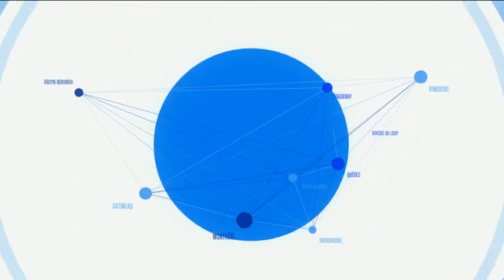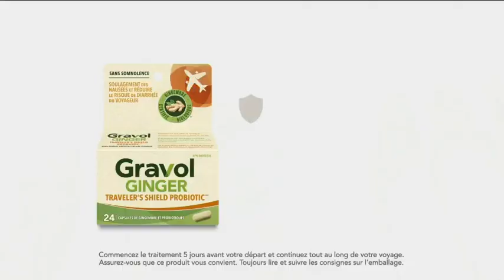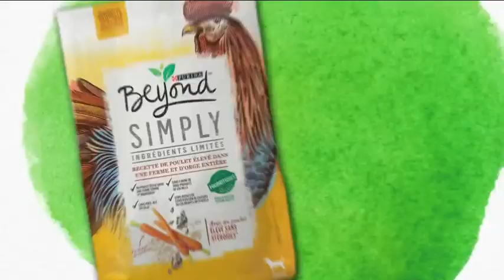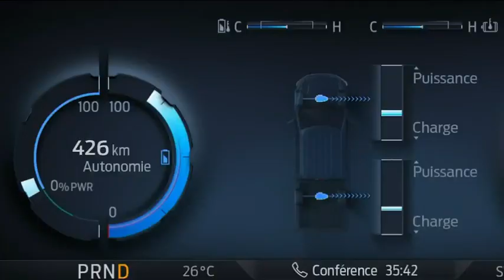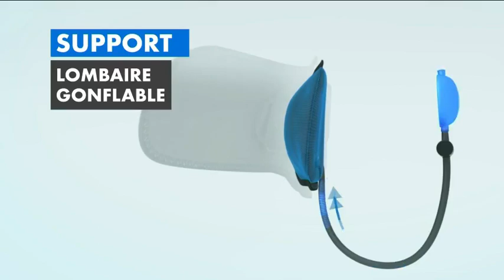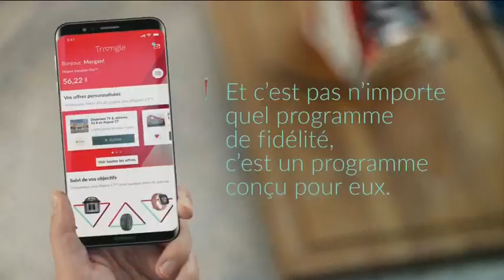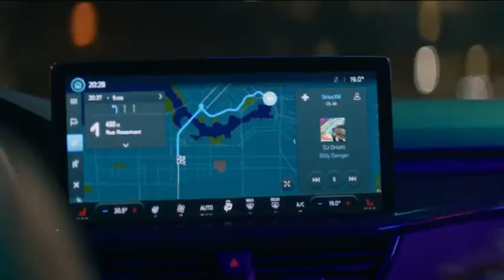Le TVA Nouvelles de midi du 19 juin 2023 - deuxième heure